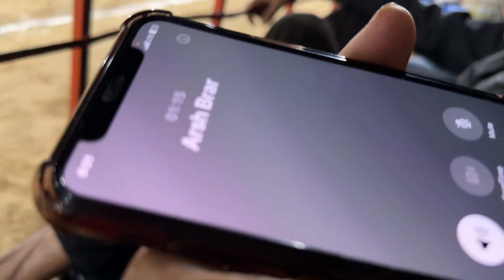Dekho top de match !! Pind golewala kabaddi tournament 🏆 full enjoy 🤪